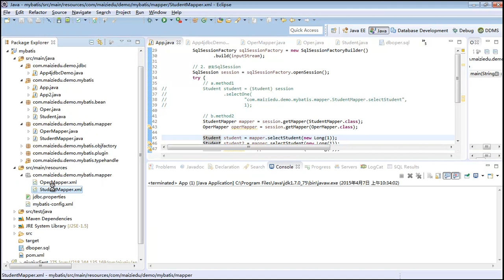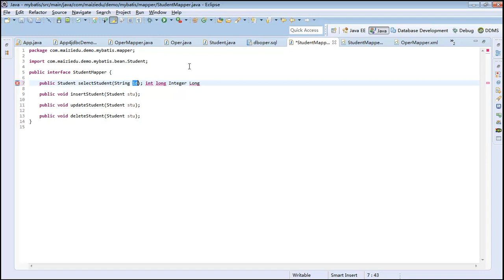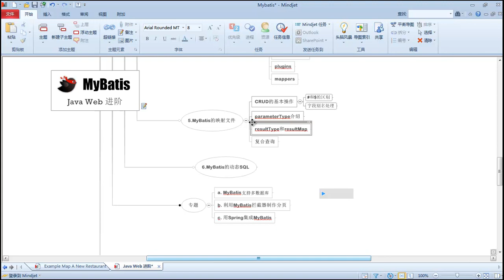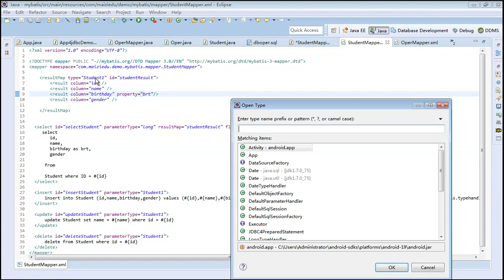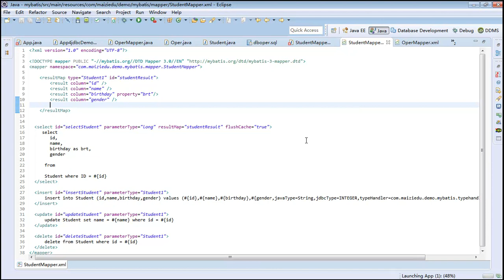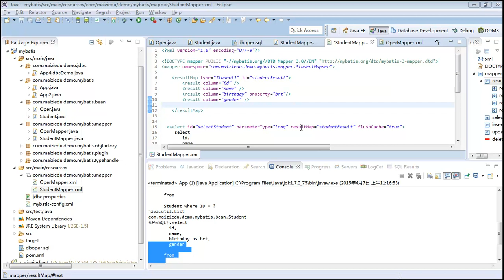Java Web进阶 Mybatis 12 mybatismybatis 映射文件5 3